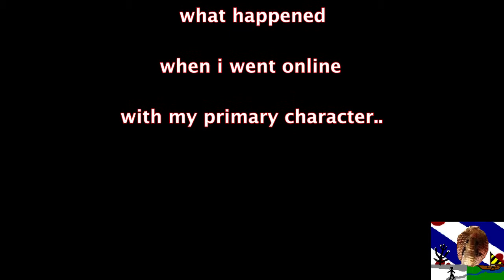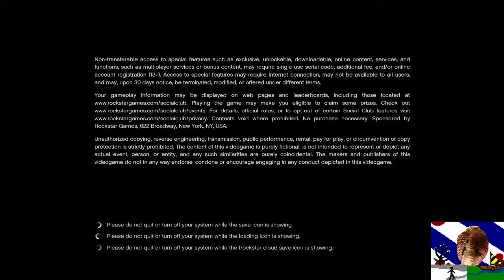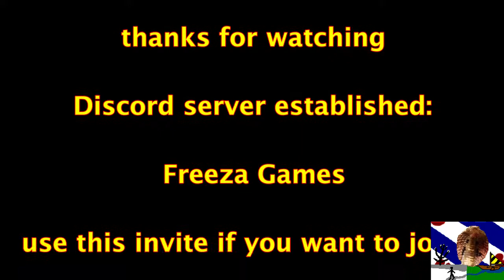SnakeFriesia GTAV ONLINE : The New Casino DLC : The Introduction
Well, n Tuesday July 23 2019 we finally recieved a casiono DLC for GTA Online..  and it is some dlc..

This video only shows my first entry into the casino with my Male character.  i have tested if a female character gets treated differently, but there is none besides the title of sir or madam of note...